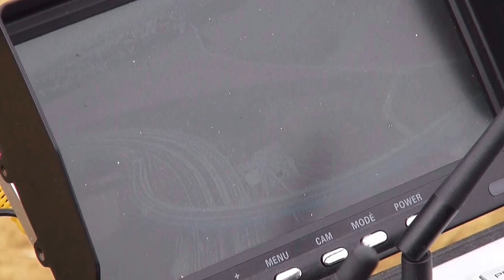Mamer-Tossenberg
Nei Bréck am Tossenberg zu Mamer